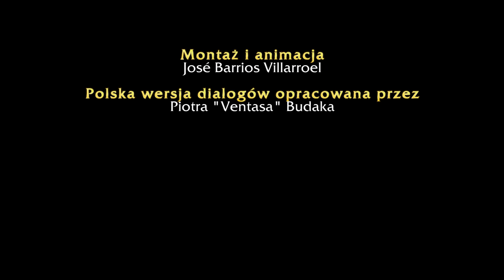Rządy Chaosu - Odcinek 6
Polska wersja dialogów opracowana przez Piotra "Ventasa" Budaka
If you wan't another lenguage, please send me and email and help me with it please.

Wesprzyjcie moje prace, a obiecuję, że nie skończy się na paru odcinkach!